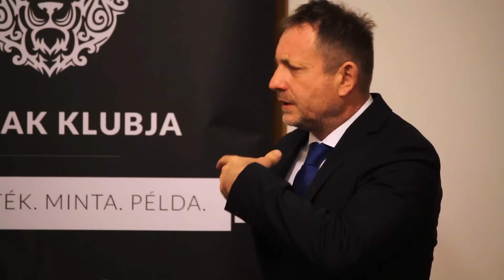Kassai Lajos a Férfiak Klubjában - teljes film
Kassai Lajost a Férfiak Klubjában sorskérdésekről faggattuk. Gondolatai inspirálóak voltak és erőt adtak!